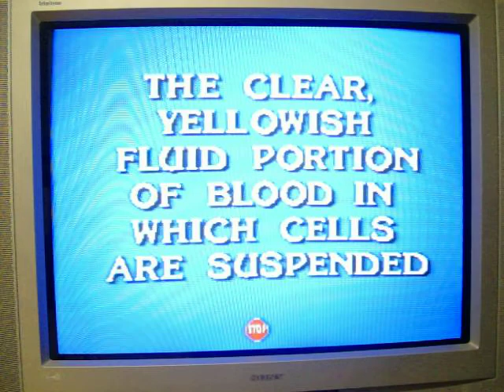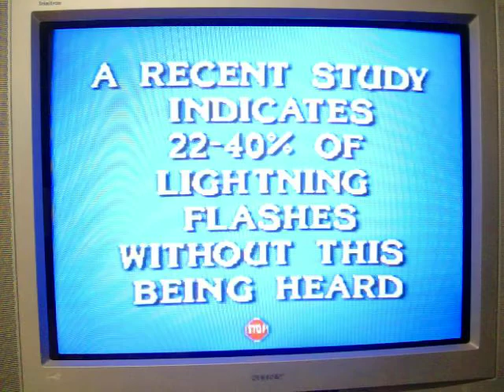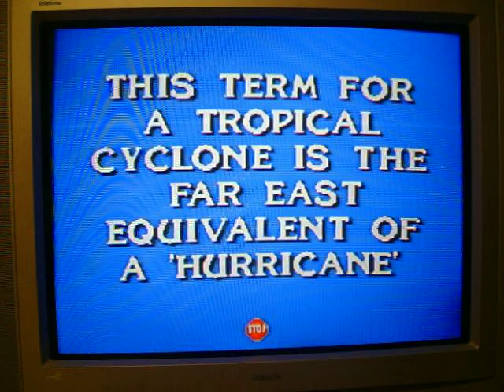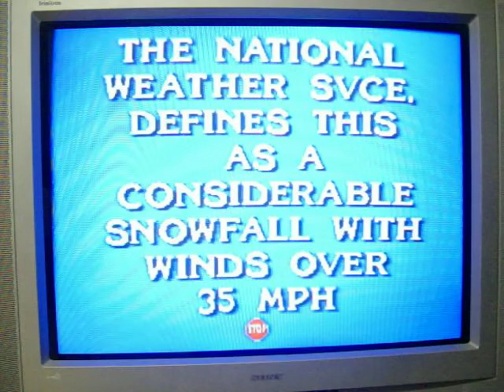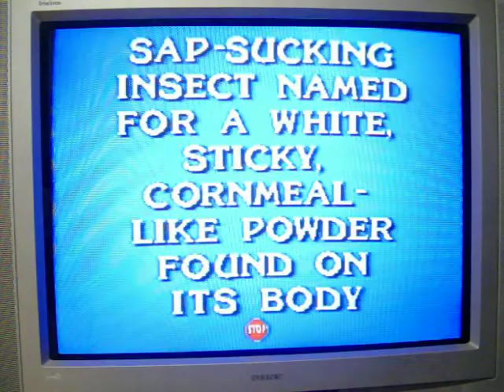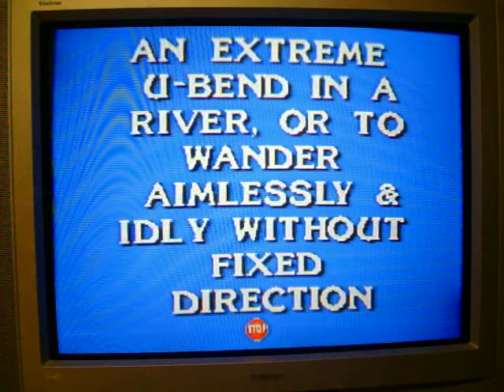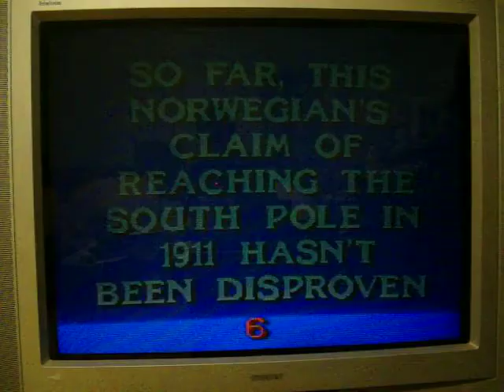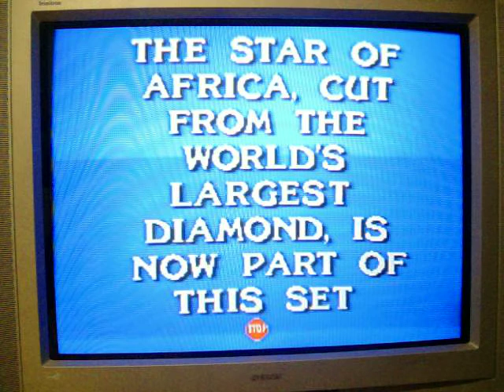SNES Jeopardy! Deluxe Edition Run Game 5 Part 1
After a successful 7th game of Wheel of Fortune for the PS2, it's now time for game #5 of my run of Jeopardy! Deluxe Edition for the SNES console.  I currently have a 4-game total of $68,001.  Will I add on to that $68,001?  You'll just have to watch to find out.  Enjoy.